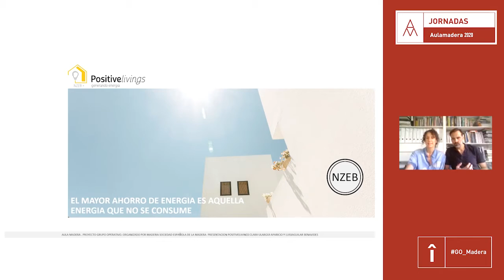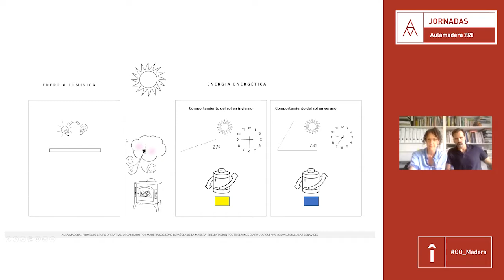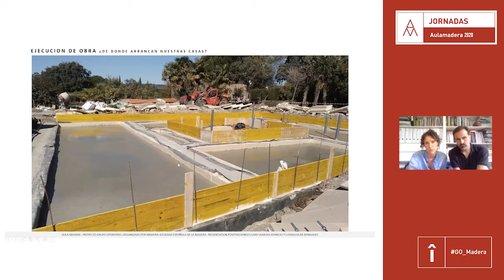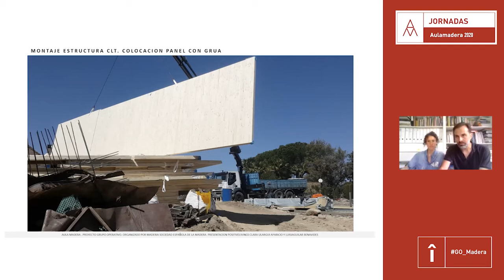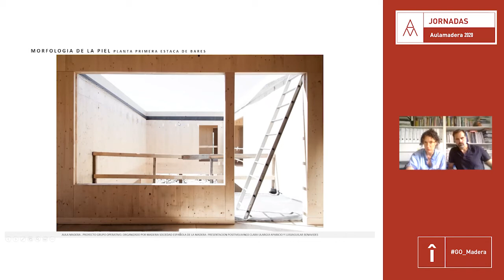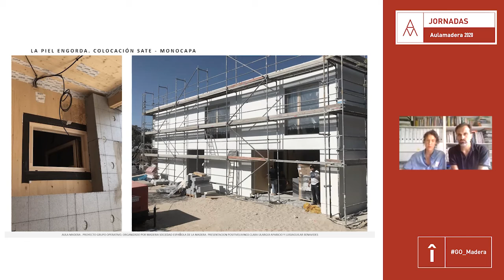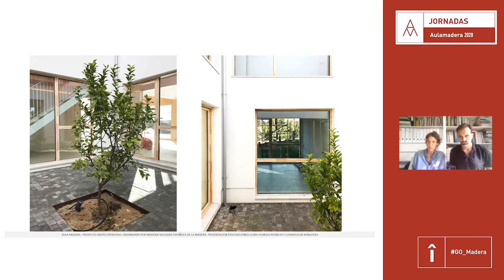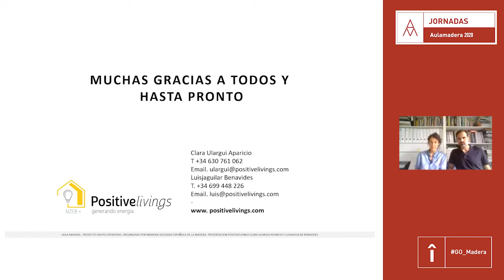Aulamadera 2020 - Clara Ulargui y Luis Javier Aguilar - Sostenibilidad y casas pasivas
Clara Ulargui y Luis Javier Aguilar, arquitectos en Positive Livings, mostraron, en el contexto de la jornada "Sostenibilidad y casas pasivas" de Aulamadera 2020, el concepto con el que trabajan en su estudio: tratar a los edificios como seres vivos, aplicando una arquitectura bioclimática. Para diseñar sus proyectos tiene en cuenta el edificio, las personas y el entorno para configurar los espacios de forma que se los tres elementos convivan de forma inteligente. Para ejemplifica su filosofía de trabajo, mostraron la Casa Patio B10, construida en CLT (tablero contralaminado) y con parámetros passivhaus.